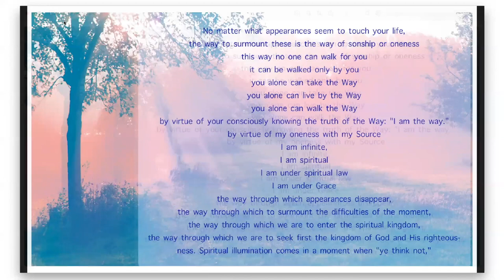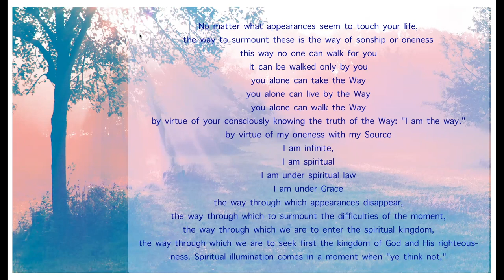Ye Think Not - Meditation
Day 30 of the Awakening Intensive. We start this day with a meditation. We use the words of Joel in the Parenthesis in Eternity and after moments of stillness we listen to Angel Songs by Michelle Addino.